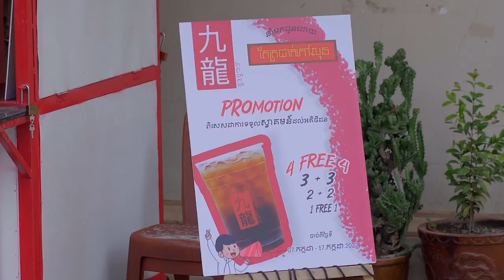ចង់ផឹកតែអូសក្រឡា! [Bunleng Video]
mention​ ពួកម៉ាក់ដែលចូលចិត្តអូសក្រឡាពេលចង់ផឹកចង់ញ៉ាំរបស់យើង!😂🤣 ដាក់ម៉ាអស់ដៃម៉ោ! ប្រាប់ត្រង់ៗបើអូនចង់ផឹក ប្រយ័ត្នអត់លិឍដូចអាស្លេកក្នុងនេះ!

ចង់សាក តែត្រជាក់កៅលុន-KawLoon Tea អត់? ទិញមួយថែមមួយប្រូអែនស៊ីស!

Editing/Gaming PC: V-Tech Gaming Center
Internet Provider: NTC - NeocomISP Limited
GoPro mounts: Pro Mounts Cambodia
Camera Vlog: Leng kheang / ឡេងឃាង